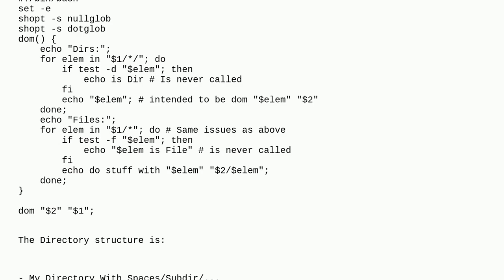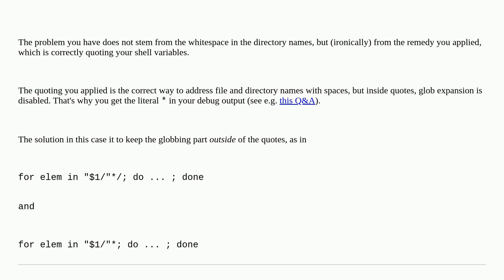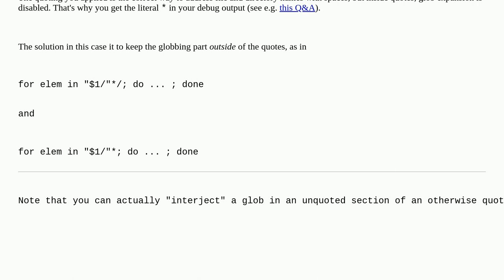Unix: for loop over directory glob with space won't work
for loop over directory glob with space won't work

A special thanks goes out to the awesome community

  bash wildcards